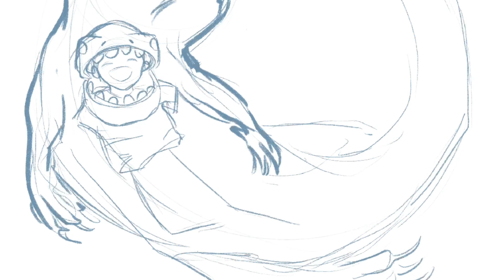Procreate Time-Lapse: Dinosaur & Cute Girl in Blooming Garden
Step into a world of imagination and creativity as you witness the birth of a captivating artwork in this Procreate time-lapse video. Marvel at the scene that unfolds before you—a breathtaking garden, adorned with vibrant flowers, serves as the backdrop for a serene dinosaur and a girl with flowing purple hair. As delicate petals dance in the breeze, the dinosaur emits a gentle purple smoke from its nostrils, enveloping the duo in a mystical aura.

As you watch the creation of this enchanting artwork, let the soothing melodies of beautiful, restful music wash over you, adding an extra layer of relaxation to your experience.

Observe the girl with awe as she playfully engages with colorful darts, infusing the scene with a sense of adventure and joy. The dinosaur, painted in shades of mesmerizing blue and vibrant orange, stands as a symbol of strength and wonder in this whimsical artwork. Its tail, adorned with glowing flowers, adds a touch of magic, radiating ethereal light in the garden.

As the artwork unfolds, feel the tensions of the day melt away, replaced by a sense of calm and inner peace.

Let your imagination roam as you witness the intricate details of this awe-inspiring creation come to life. Through the artistry of procreatetimelapse and cutedrawing, this artwork invites you to embrace the positive energy and boundless possibilities that lie within the realm of imagination. Immerse yourself in this extraordinary fusion of colors, nature, and playful storytelling, and let the artwork transport you to a world where dreams and creativity intertwine in perfect harmony.

Through the combined power of visual art and soothing music, this Procreate time-lapse video offers a sanctuary of relaxation and inspiration. Experience the therapeutic effects as the creation unfolds, immersing yourself in the magic of the drawing while finding respite from the busyness of life. Allow yourself to be carried away by the beauty, serenity, and tranquility of this artistic journey.